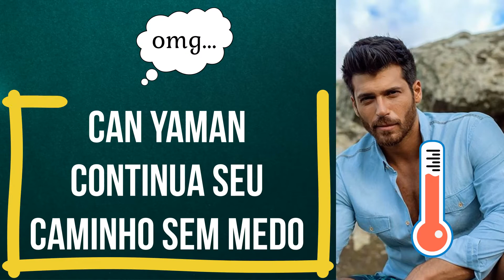Can Yaman continua seu caminho sem medo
No mundo de hoje, as pessoas têm medo de muitas coisas. No entanto, Can Yaman tem uma atitude que transcendeu a questão do medo.